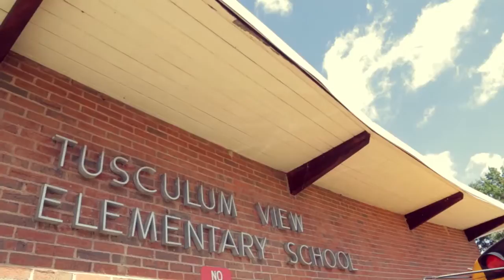2013 SCORE Prize District Finalist: Greeneville City Schools